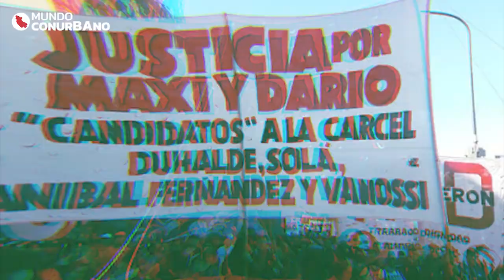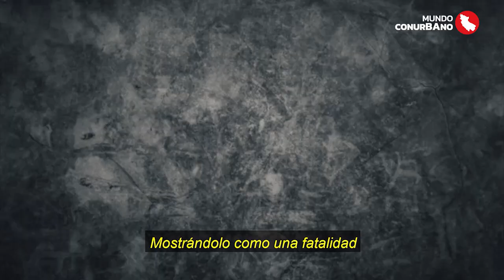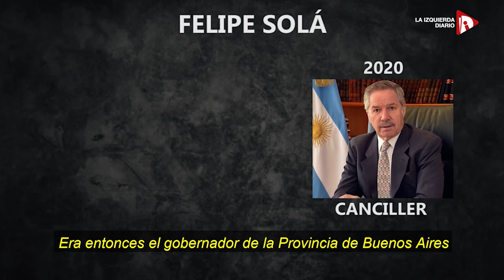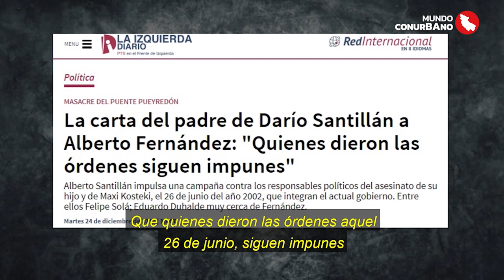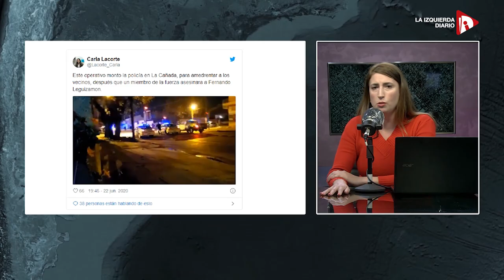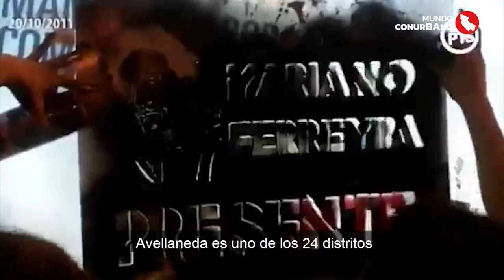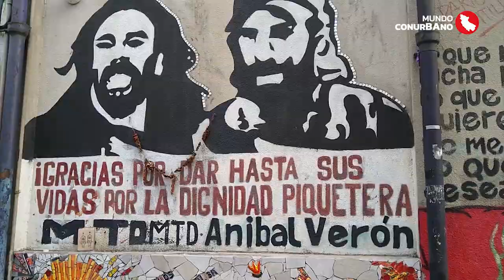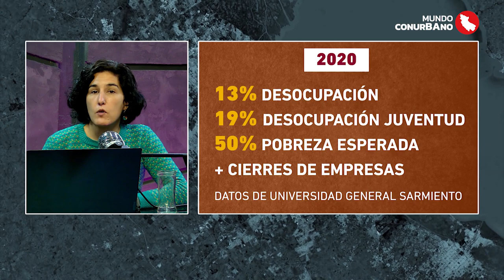Covid-19: el ferrocarril en el ojo de la tormenta. A 18 años del asesinato de Maxi y Darío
PROGRAMA #5
Trabajadores contagiados, fallecidos y miles de usuarios sin condiciones de higiene adecuadas. Informe especial a cargo del trabajador de Shell y lic. en Seguridad e Higiene Fernando Luna. Entrevista al referente ferroviario Andrés Padellaro. Especial audiovisual a 18 años de la Masacre de Avellaneda. Cierre con la banda Rodia, de zona oeste. Conducen María Chaves y Nathalia González Seligra. 24/06/2020